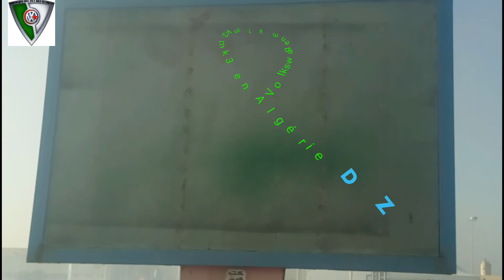عبدو فغالي دريفت الجزائر